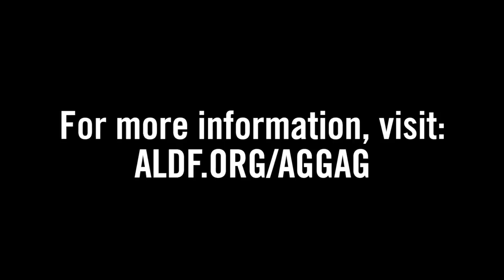ALDF Interviews Will Potter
ALDF interviewed Will Potter about why he is working to challenge ag gag laws as unconstitutional.